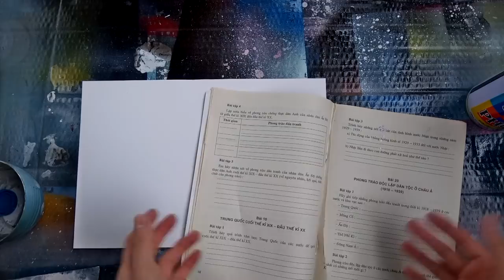Hướng dẫn vẽ tranh phun sơn [tập 1]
- Những hướng dẫn cơ bản cho người học vẽ tranh phun sơn.
__Youtube chính thức của tranh Sơn tại Việt Nam __
_mọi người sub kênh để theo dõi những bức tranh mới nhất của cộng đồng nhé
Learn how to paint "spray paint art"
Page : Cộng đồng tranh phun sơn Việt Nam
group fb : Cộng đồng tranh  phun sơn Việt Nam